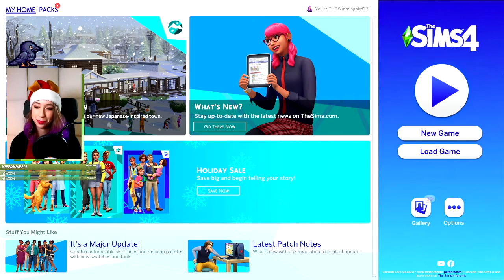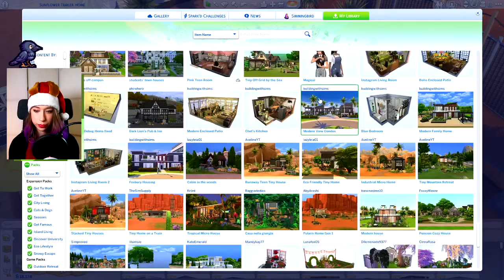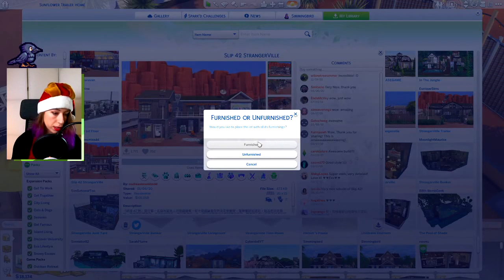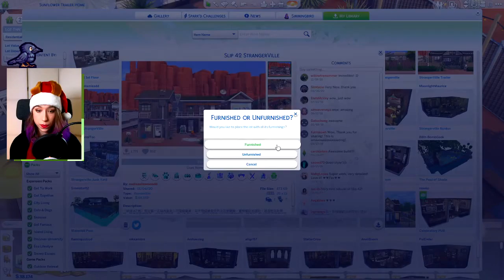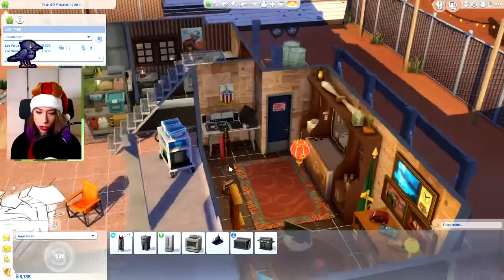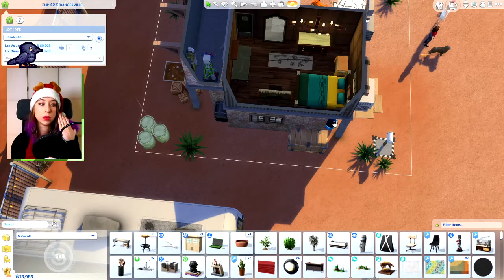DID SHE GET INFECTED? | Strangerville #02 | The Sims 4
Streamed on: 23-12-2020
Game: The Sims 4
Subject: Strangerville mystery part 2

Do you want to see the shorter, edited version of this video? Watch it here: